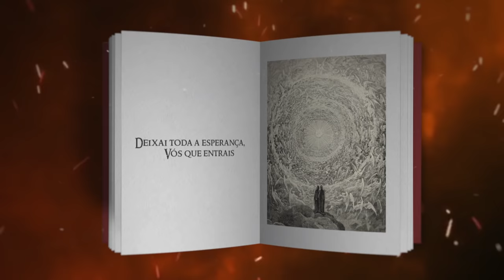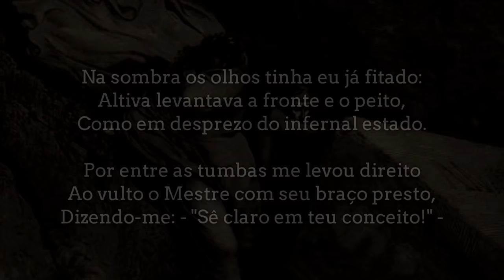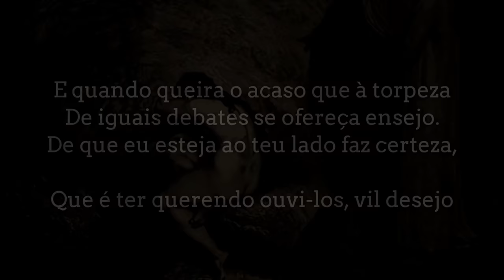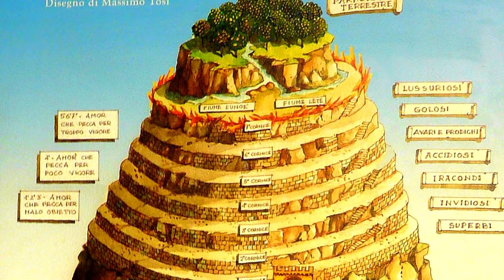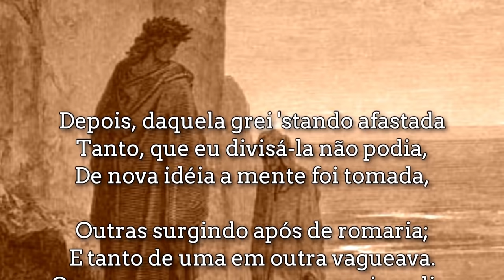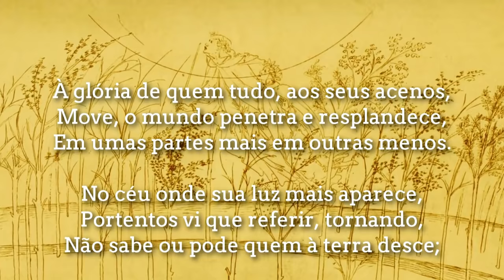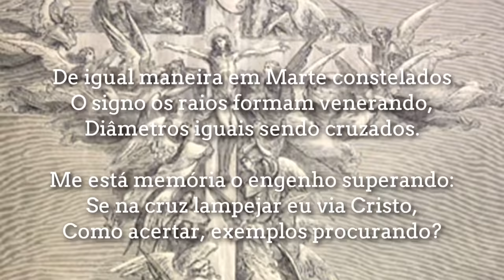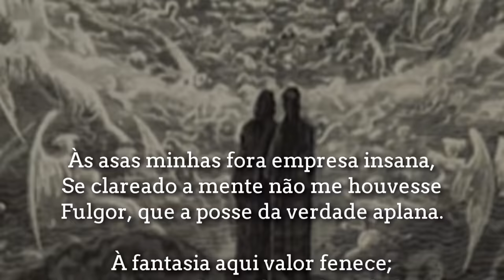A DIVINA COMÉDIA - DANTE ALIGHIERI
INFERNO:
Esse vídeo é o mais completo que você achará sobre o Inferno de Dante Alighieri, em A Divina Comédia.
Aqui eu falo de todos os 9 círculos do Inferno e de todas as subdivisões desses mesmos círculos.
Como fonte de pesquisa usei o mapa do inferno dantesco feito pela universidade de Texas, em Austim. Também usei o artigo brasileiro sobre o Inferno que há na Wikipédia (que é muito completo, por sinal), e duas traduções distintas de A Divina Comédia. Uma delas sendo de Vasco Graça Moura (minha preferida) e a outra de José Pedro Xavier Pinheiro (mais simples, mas também muito boa).
Para ilustrar melhor o vídeo eu usei o filme L'inferno, de 1911! Também usei as ilustrações famosas de Gustave Doré, que, inclusive, inspiraram o filme supra citado.

PURGATÓRIO:
Nós vimos os poetas Dante e Virgílio descendo através dos Nove (9) círculos do Inferno e, após muita caminhada, eles chegam até o Purgatório, lugar este que eu dividi em 10 partes aqui no vídeo, para ficar melhor de explicar, são estes lugares: Ante purgatório, Vale dos Governantes, Terraço I: O Orgulho, Terraço II: A Inveja, Terraço III: A Ira, Terraço IV: A Preguiça, Terraço V: Avareza e Abundância, Terraço VI: A Gula, Terraço VII: A Luxúria e o tão aguardado Paraíso Terrestre (É aqui onde Dante vê Beatriz pela primeira vez em A Divina Comédia).
Os terraços (ou Cornijas) simbolizam os 7 pecados capitais, ao longo da subida por esses terraços Dante e Virgílio encontram conhecidas figuras da mitologia (grifos, águias e Aracne) e da história, como Estácio e Arnaut Daniel, por exemplo.

PARAÍSO:
No poema, o Paraíso é retratado como um conjunto de esferas concêntricas que cercam a terra, que consiste na Lua, Mercúrio, Vênus, Sol, Marte, Júpiter, Saturno, as estrelas fixas, o "Primum Mobile" e, finalmente, o Empírico. Foi escrito no início do século XIV e, nele, Dante Alighieri é guiado por seu amor platônico: Beatriz (Beatrice) Portinari.

Música da abertura: Epic Orchestral Music - Guardian Angel | Elias Nilsson Feat. Claudie Mackula
Ceo: A Divina Comédia Dante Alighieri, inferno, purgatório, paraíso, editora 34, resenha, A divina Comédia documentário dublado, legendado.

Para ilustrar melhor o vídeo eu usei o as ilustrações famosas de Gustave Doré, que, inclusive, inspiraram o filme L'inferno.

Timestamps:
00:00 Intro
00:44 Inferno
27:46 Purgatório
47:15 Paraíso

livros raros
caçadores de relíquias